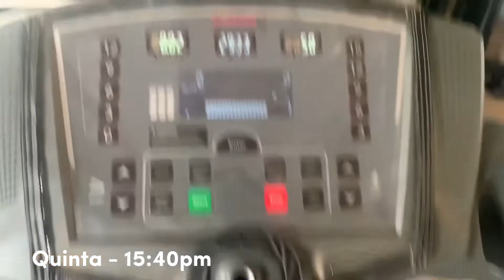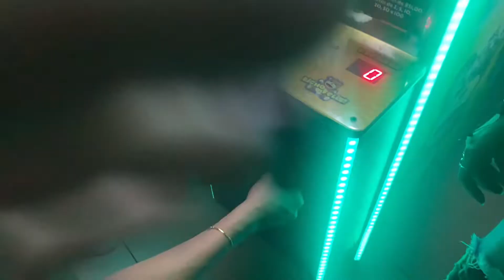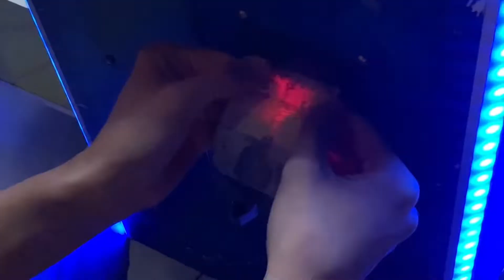Férias || últimos dias de férias, despedida da minha amiga, pizzaria, amigos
❥ Espero que tenham gostado シ